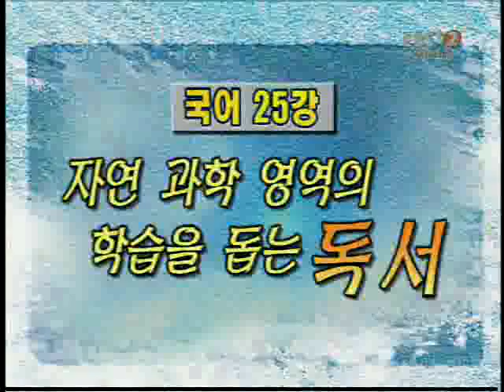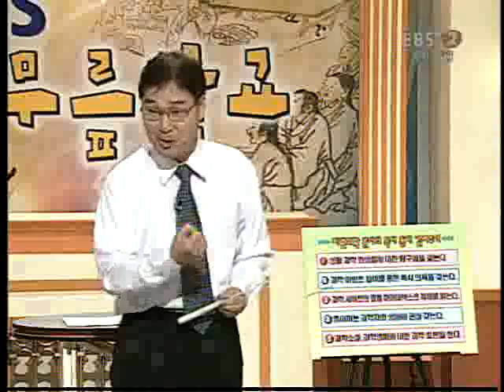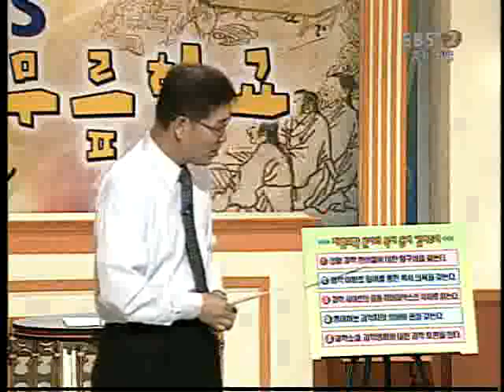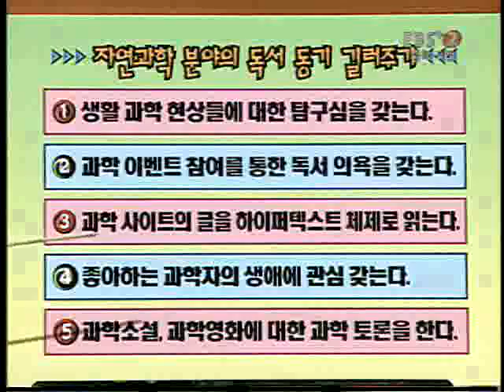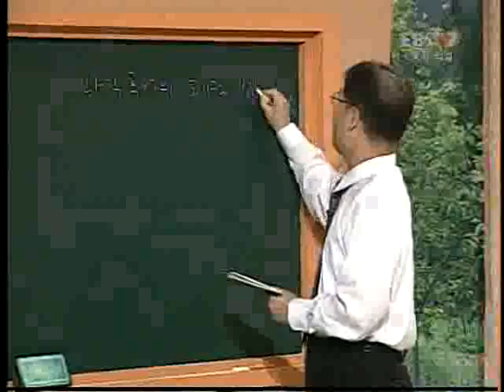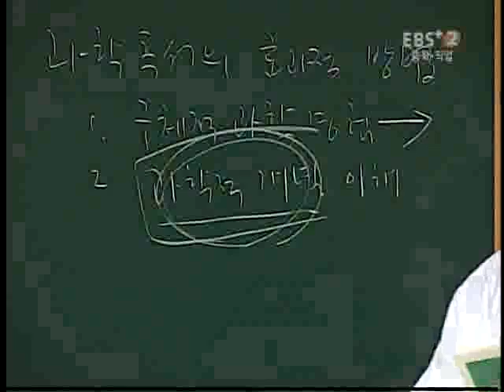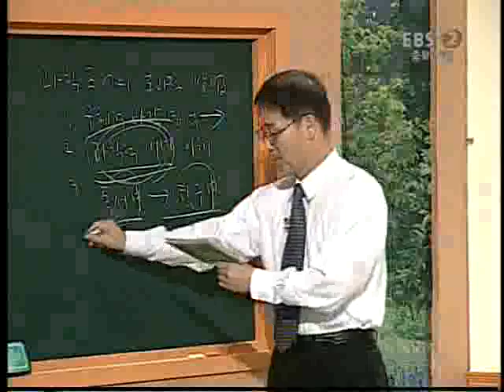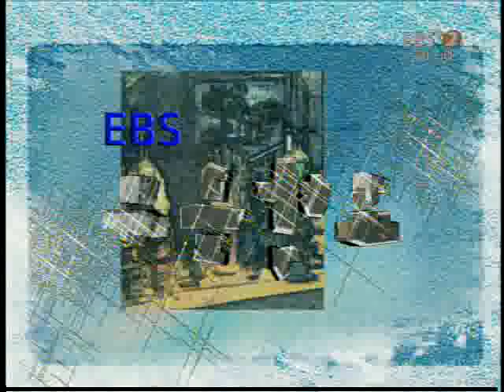EBS 무릎학교 - 국어 25강, 자연과학 영역의 학습을 돕는 독서_#001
EBS, EBS 무릎학교, 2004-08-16, 국어 25강 - 자연과학 영역의 학습을 돕는 독서

어렵고 따분하게 느끼기 쉬운 자연과학 영역을 보다 쉽고 재미있게 느낄 수 있도록 도와주는 독서방법에 대해 알아봅니다